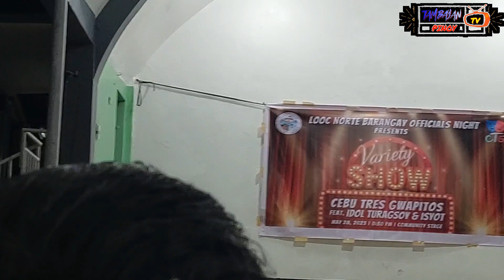Mixed Belly Dancing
Salamat sa lahat ng sumuporta sa aming YouTube Channel